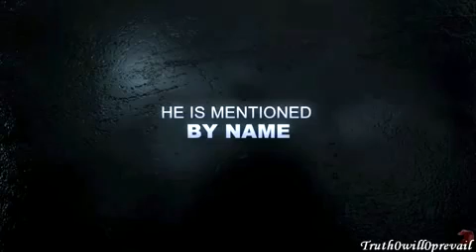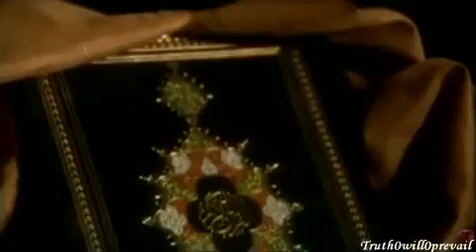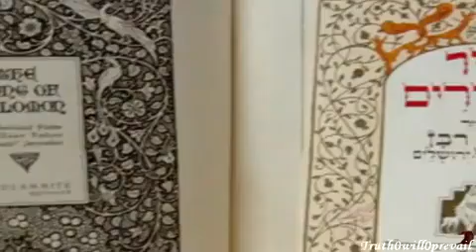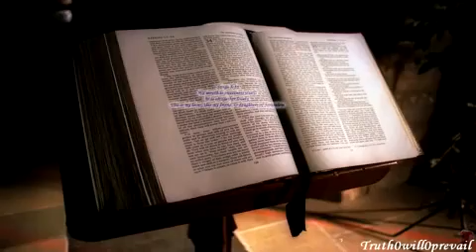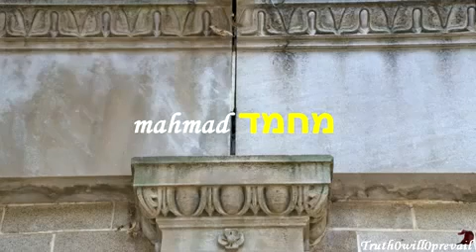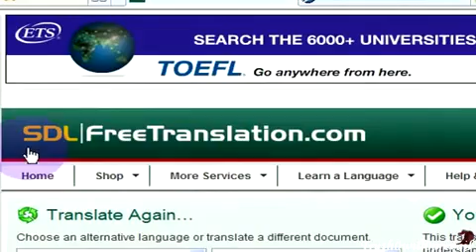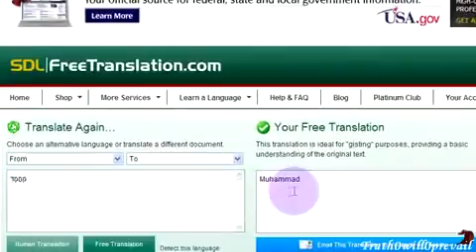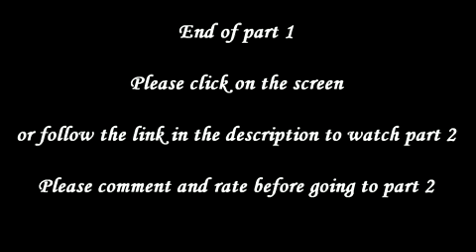Den Absolutte Sandhed Om Profet Mohammad I Bibelen - del 1